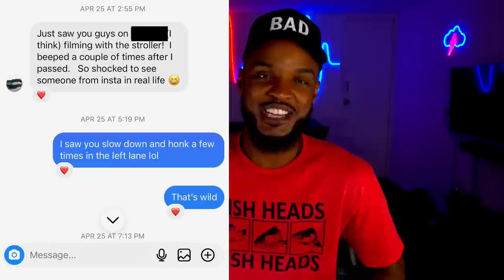newborn meets grandma after NC leading up to birth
Our 5-week old baby (Jack) finally gets to meet Grandma Gigi (Lex's mom). We're not the closest so it can get a bit awkward at times.

BTC address: bc1qnk9au02dt90pafnl2tzcq8r4jj67n0h5g82fgj
ETH address: 0x5693df730D342E11DcABbE0BCeE801A5910725d1
XRP address: r4wVQdYAcN3bov8oERmBWgcUHSszDv3HDS

OUR SETUP 📸⬇
Main Camera
Studio Camera: Panasonic Lumix G7 4K

🍼 OUR BABY REGISTRY ⬇